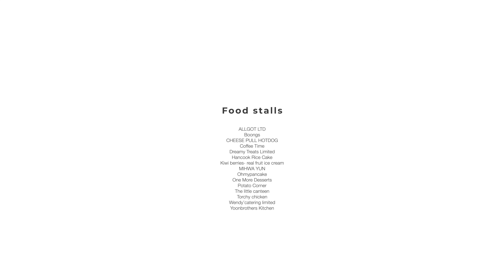2024 Auckland KoreanDay 2024 오클랜드 한인의날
'2024 한인의 날' 행사는 8월 31일(토) 오클랜드 노스쇼어 Event Finda Stadium에서 성황리에 열렸으며, 약 15,000명이 참석했습니다. 오클랜드 한인회 주관으로 열린 이번 행사는 한국의 전통문화와 현대문화를 선보이며, 한인 동포와 다민족 현지인들이 함께 즐기는 축제로 진행되었습니다.

행사는 K-Pop 공연, K-Food, K-Culture 등 다양한 프로그램으로 구성되었으며, 악기 연주, 태권도 시범, 가야금 병창, 사물놀이, 노래대회, 댄스 콘테스트, 오케스트라 연주 등이 펼쳐졌습니다. 특히 한국의 전통과 현대를 아우르는 프로그램이 세대와 계층 간의 벽을 허물고, 문화 교류의 장을 마련했습니다.

행사는 1부, 2부, 3부로 나뉘어 진행되었으며, 1부에서는 전통음악과 현대음악 공연이 이어졌고, 2부 공식 행사에서는 축사와 함께 태권도 시범, 국기 입장식 등이 진행되었습니다. 3부에서는 대중음악 공연과 댄스 콘테스트, 시상식이 이어지며 모든 행사가 마무리되었습니다.

이번 '2024 한인의 날' 행사는 뉴질랜드 동포와 다민족 현지인들이 함께 어우러져 한국 문화를 즐기고 서로의 문화를 존중하는 뜻깊은 행사로 마무리되었습니다.